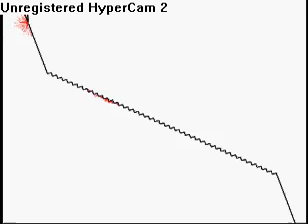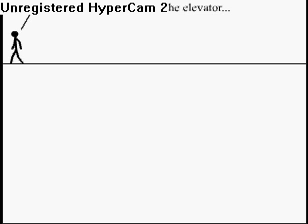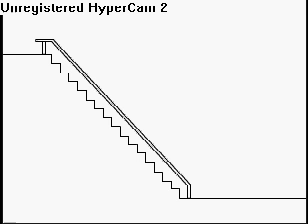Stair jump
guy tries to get down the stairs.